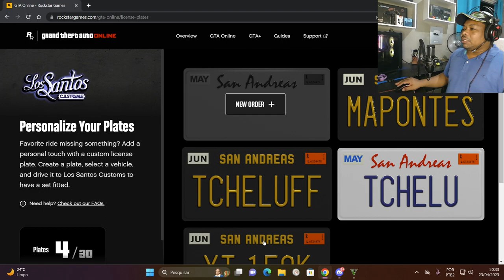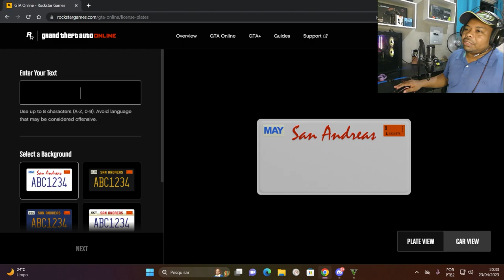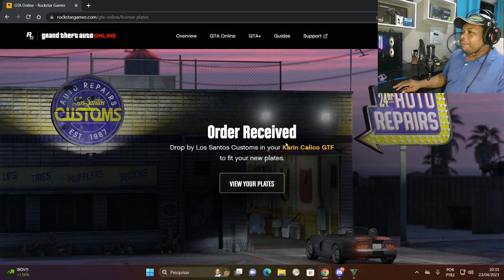COMO FAZER PLACA PERSONALIZADA NO GTA ONLINE PELO SITE DA ROCKSTAR